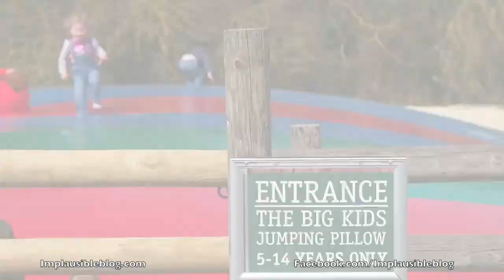Bocketts Farm Park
Starting with day old micro pigs, the animals in our Bocketts Farm Park clip include: a fresh lamb, a duckling, a chick, a chipmunk, the famous pig race, a baby rabbit, a llama, parrots, milking a goat, geese, a Shetland pony, a guinea pig, a peacock and a couple of horses.